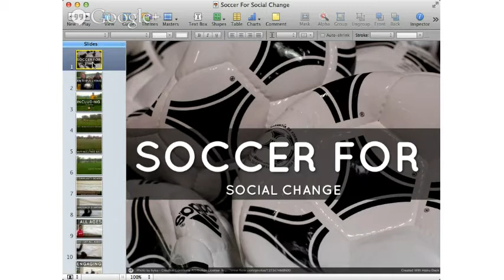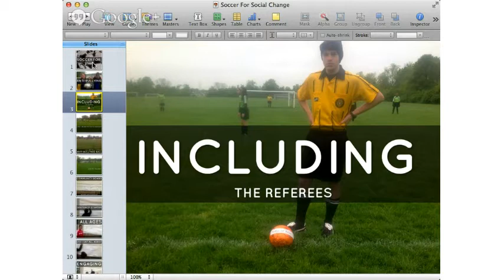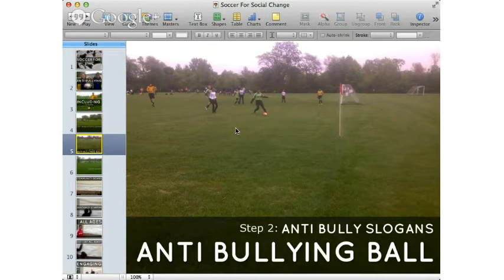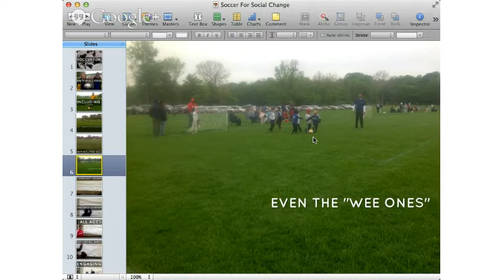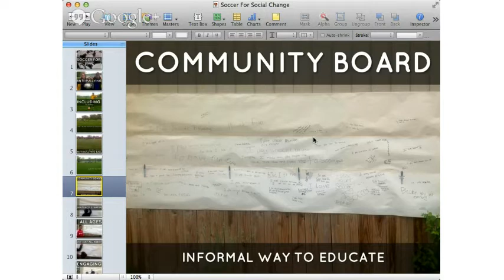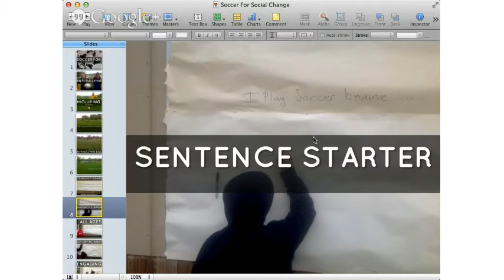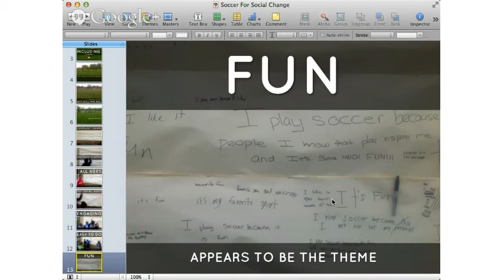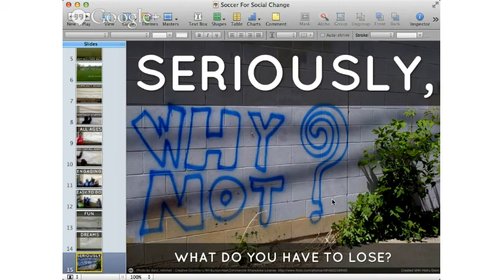Soccer For Social Change